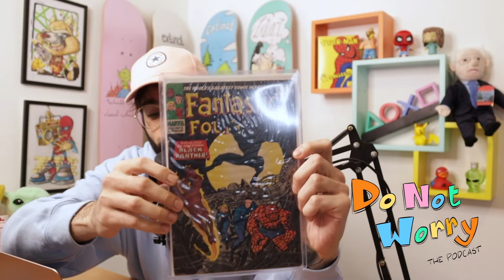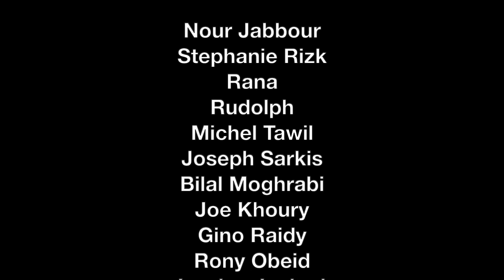NFT's & the 90's Comic Book Industry Crash | DNW Clips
In this clip from DO NOT WORRY #48, Anthony discusses the comic book industry crash of the 90's and why the NFT industry might suffer a similar fate.